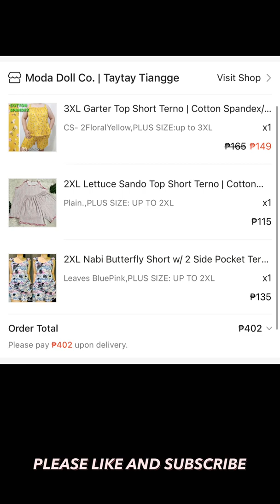SHOPEE HAUL | PANGBAHAY